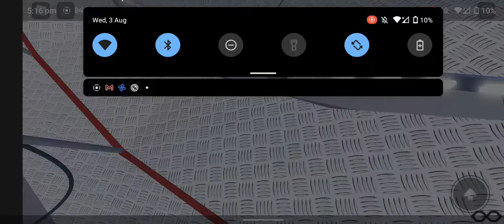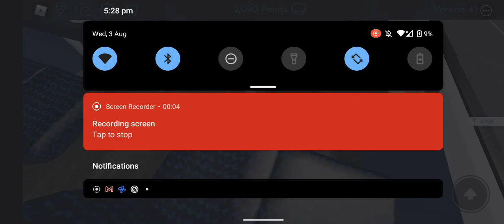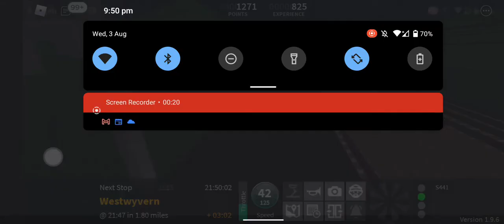what I do for the channel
Funfairs
Canterbury and distract bus simulator
apsley and distract bus simulator
SCR
and irl videos so vlogs bus spotting sometimes train spotting and more